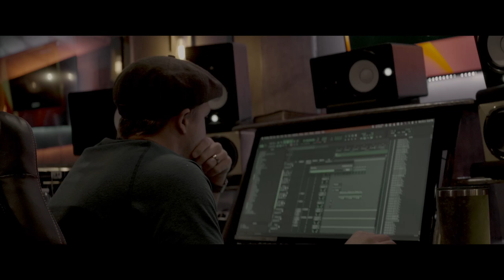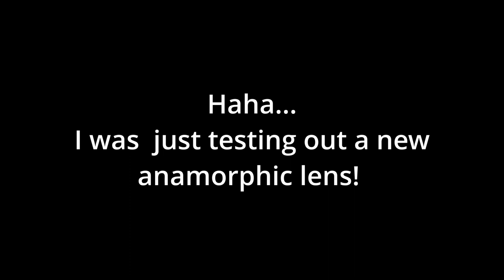Creepy Sony FX3 Anamorphic Lens Test: BLAZAR LENS Great joy 50mm T2.9 1.8x Anamorphic Lens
Step into the eerie world of cinematic experimentation as we put the BLAZAR Great Joy 50mm anamorphic lens to the test in this 90 second video. Brace yourself for a spine-tingling experience that pays homage to the classic slasher horror movies of yesteryears.

In this short but chilling film, we venture into the heart of darkness, where shadows lurk and nightmares come to life. The BLAZAR Great Joy 50mm anamorphic lens captures every spine-tingling detail with its unique aspect ratio and cinematic flair, transporting you to a bygone era of cinematic horror.

Watch as the lens brings out the ominous atmosphere, emphasizing every shadow, and distorting reality in unsettling ways. The haunting visuals combined with a suspenseful soundtrack will leave you on the edge of your seat, immersed in the world of fear and dread.

As we navigate through this sinister narrative, keep an eye out for the lens's ability to create an otherworldly and unsettling mood. From the eerie close-ups to the suspenseful tracking shots, the BLAZAR Great Joy 50mm lens delivers a cinematic experience like no other.

Join us in this one-minute journey that tests the boundaries of both technology and your comfort zone. If you're a filmmaker, photographer, or simply a lover of all things cinematic, this video is a must-watch to witness the BLAZAR Great Joy 50mm anamorphic lens in action. Be prepared to be creeped out and captivated in equal measure.

Summitstar Studios is a private state of the art recording, production, and post-production facility based in Peoria, Arizona, USA. Services include audio and video recording, audio editing, video editing, color correcting, audio mixing, mastering, sound design, podcasting, and much more.

Summitstar Studios was forged based upon a mission, with solid principles, to translate creative visions into memorable highly cinematic images; to do it with great passion, and with the utmost integrity.

We cater to any podcast, vodcast, vocal and instrument recording, and/or planned or live streaming project. From development through distribution, our experienced in-house team is ready to support all aspects of your project.

Summitstar Studios has full-time staff available to you. With decades of industry experience, our staff is knowledgeable, capable, and highly skilled. We continually create award-winning content both in our studios, and on location worldwide.